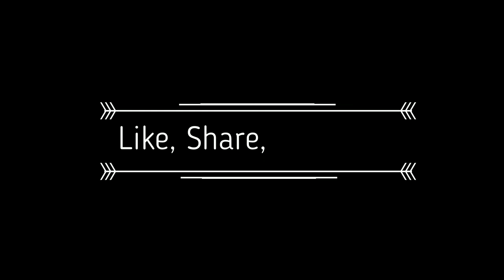WALTRReacts | Avatar The Last Airbender S3E2(Throwback Reaction)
WALTRReacts to atla. This episode built on the humanity of the Fire Nation.
I mean talk about the empathy and the sympathy you feel. And Aang just helps them find it through an art form; in this case dancing. So yeah it was just cool to see such a painted picture of the Fire Nation brought to a level where we can identify.

Avatar The Last Airbender Season 3 Episode 4: Headband.

ThrowbackReaction is a nostalgic property I choose to look back on and I choose the episodes to talk about, and also I let you to help me pick the episodes as well.